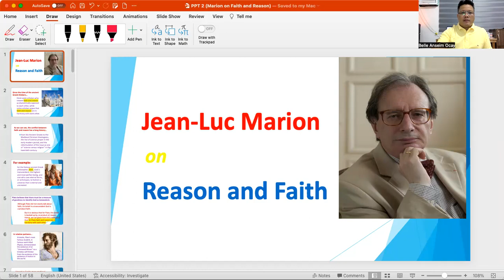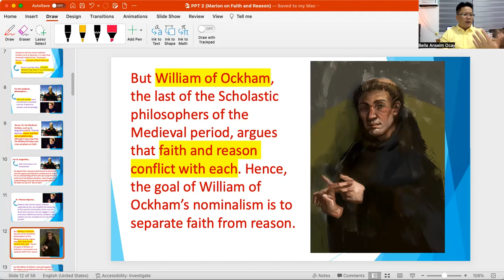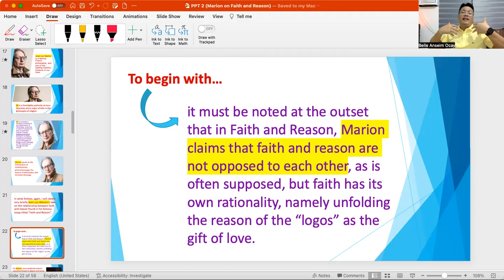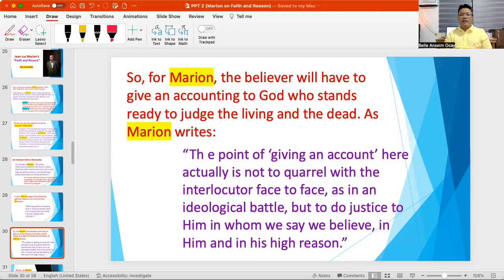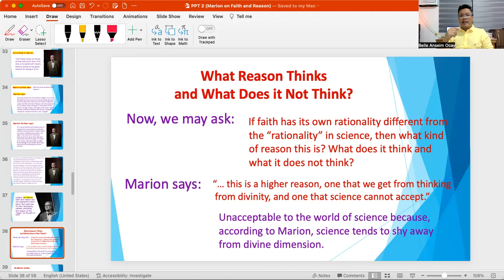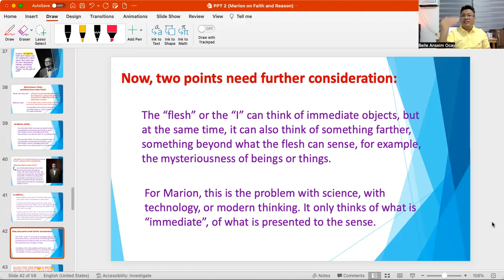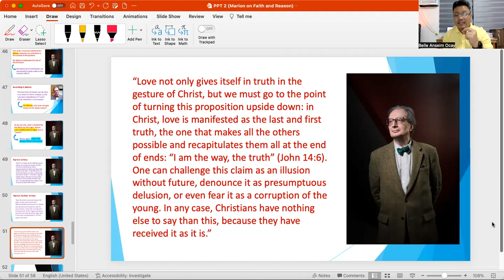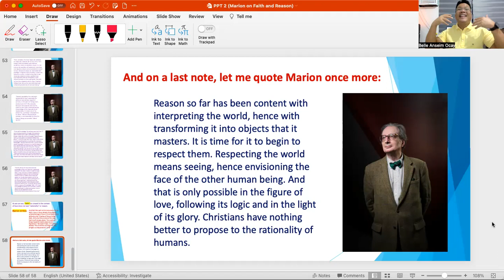Philo 12 (Philosophy of Religion) Lecture: Jean-Luc Marion’s Faith and Reason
This pre-recorded lecture on Jean-Luc Marion’s Faith and Reason is intended for my Philo 12 (Philosophy of Religion) students at the Department of Philosophy, Ateneo de Manila University.